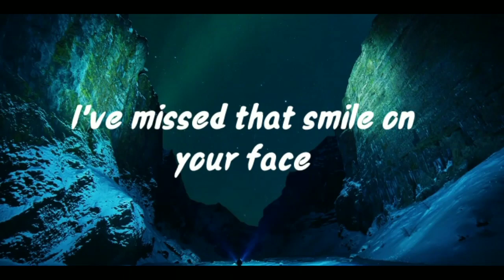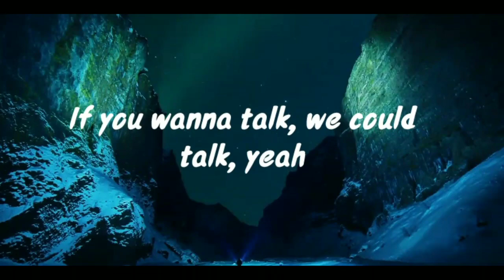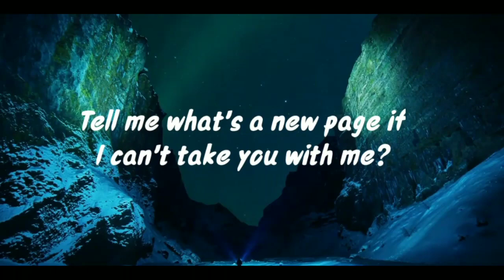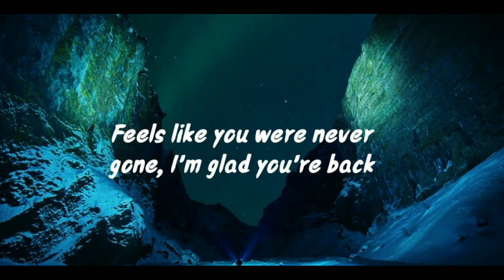Ali Gatie - Welcome Back feat. Alessia Cara (Lyrics)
Official Lyrics:

Welcome back
How long do you plan to stay
It’s been a while
I’ve missed that smile on your face
You’re in and out
But you’re not easily replaced
Welcome back
Welcome back

The things you’re saying to me really weighing heavy
The conversations that we having really empty
I miss the person that I was when we started
Wish you would tell me what you wanted

If you wanna talk we can talk yeah
You could say a little or a lot yeah
I been keeping doors unlocked just hoping you would walk back in

Welcome back
Welcome back
Welcome back

Tell me what’s a new page if I can’t take you with me?
Give you your space, but I still hope you’re listening
Ears pressed to the other side of the wall
Do you wish you did when you almost call?

Welcome back
Welcome back
Welcome back

Welcome back
Feels like you were never gone
I’m glad you’re back
Even if it’s not for long
I’m okay with that - If it doesn’t last
At least we had the times that we had

Welcome back
Welcome back
Welcome back